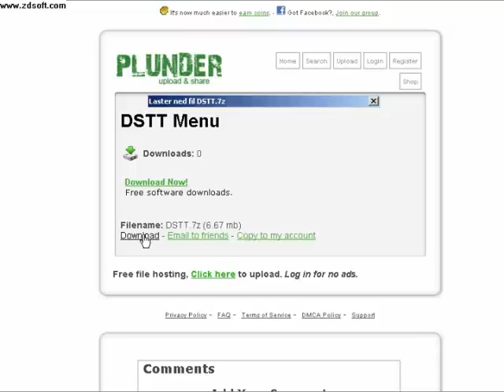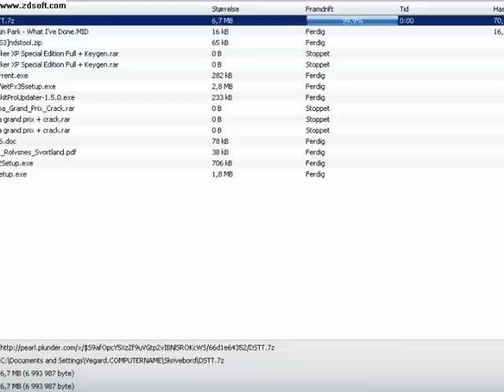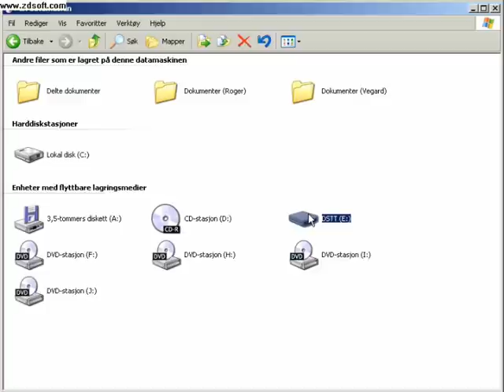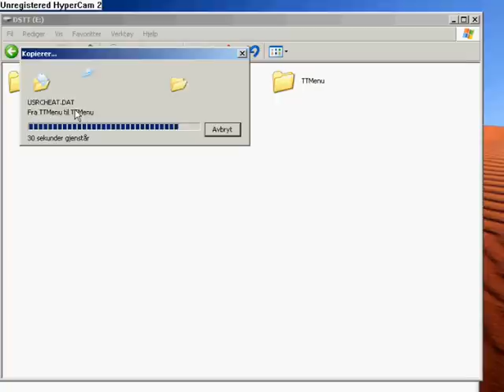How to setup DSTT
Password: tryytr12321

Recovery files, menu files, and folders!